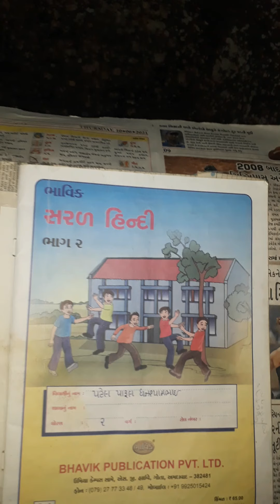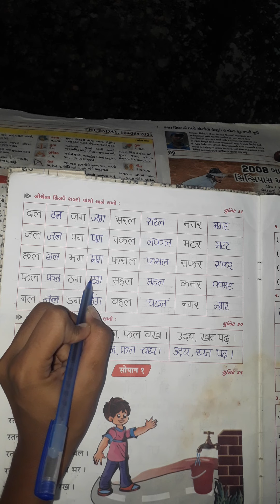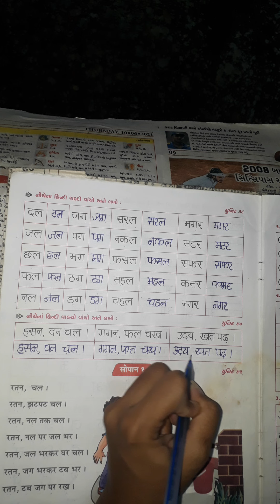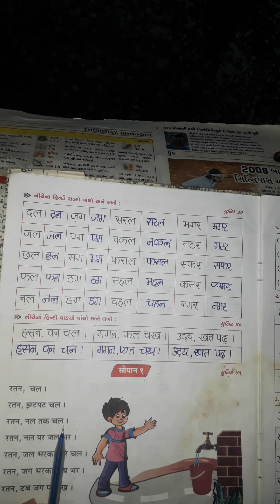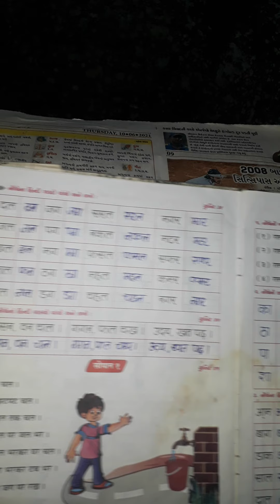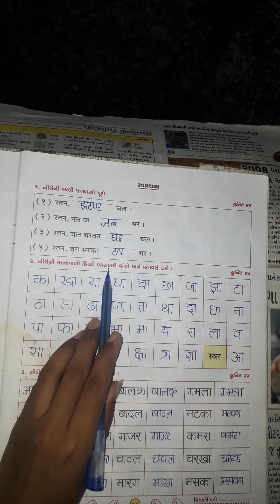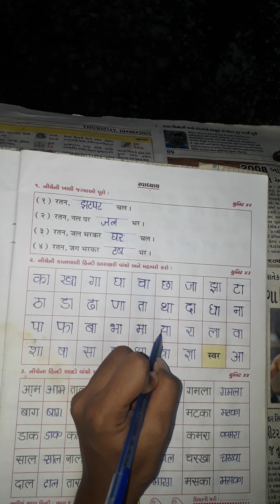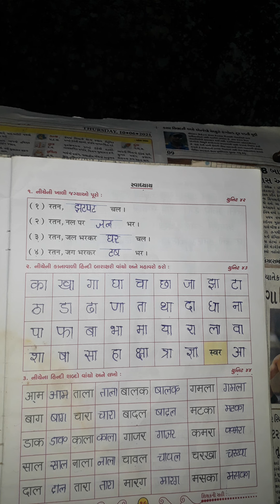ધોરણ ૨ હિન્દી